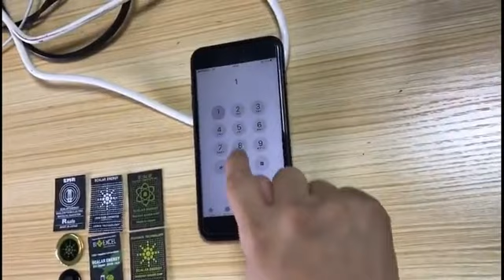BLOQUEADOR DE RADIAÇÃO DO CELULAR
PROTEJA SUA FAMÍLIA COM OS SINTOMAS DA EXPOSIÇÃO EMF:
pode protegê-lo dos sintomas dessa exposição, que causa dores de cabeça, tontura, perda de memória, ansiedade, fadiga, distúrbios do sono e que pode causar danos sérios, como potencializar as chances de adquirir tumores e outras patologias

- MELHOR CUSTO BENEFÍCIO:
O neutralizador de proteção EMF possui uma tecnologia japonesa de de ponta.
- PARA TODOS OS TIPOS DE DISPOSITIVOS:
Você pode colocá-lo em seus Smartfones, tablets, laptops, computadores, TVs, modens ou qualquer tipo de equipamento eletrônico.

CHIP ENERGIA ESCALAR ESCUDO QUANTUM ADESIVOé um produto avançado, com tecnologia Japonesa que trás solução para os efeitos prejudiciais causados pela poluição ocasionada pelas ondas eletromagnéticas de dispositivos eletrônicos.
Fundido com Bio-Cerâmica capaz de emitir Energia Escalar onde atua liberando Íons Negativos.

TECNOLOGIA DE PONTA
Essa tecnologia anula os efeitos nocivos dos dispositivos que emitem ondas eletromagnéticas em nosso cotidiano . CHIP ENERGIA ESCALAR ESCUDO QUANTUM ADESIVO foi projetado especialmente para ser colado em qualquer parte do Telefone Celular, TV, Computador, Forno Micro-ondas, Geladeira, Ar Condicionado ou qualquer dispositivo elétrico.